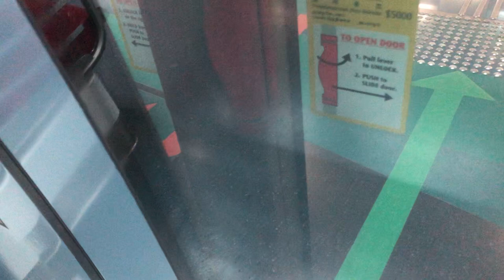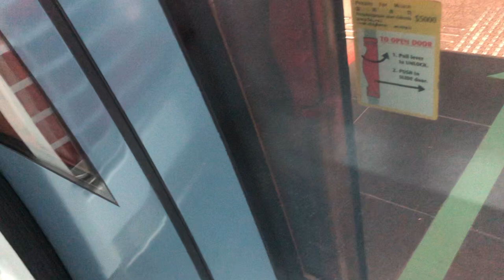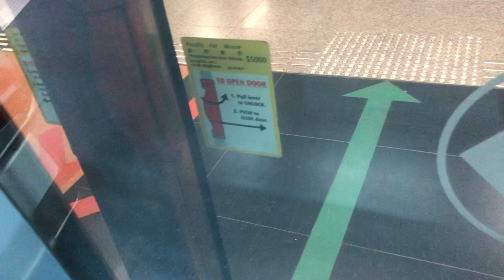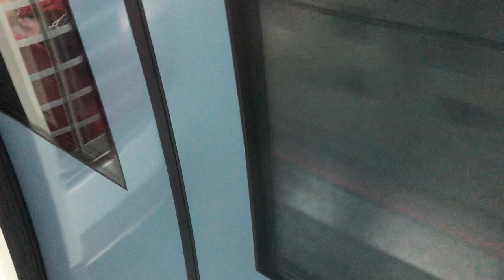[SMRT] C830C [8632] Ride from Stadium to Dakota. Singapore Circle line Alstom Metropolitan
Train: C830C
Model: Alstom Metropolitan
Set: 8632
Journey: Stadium to Dakota
More video? Upload video every afternoon.